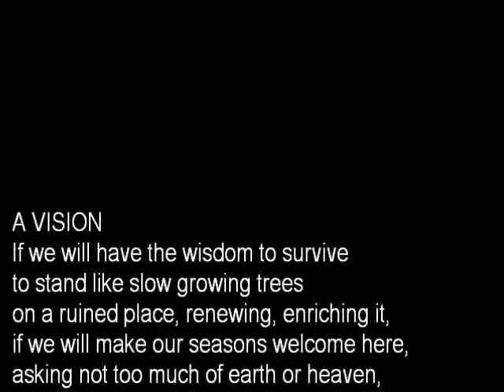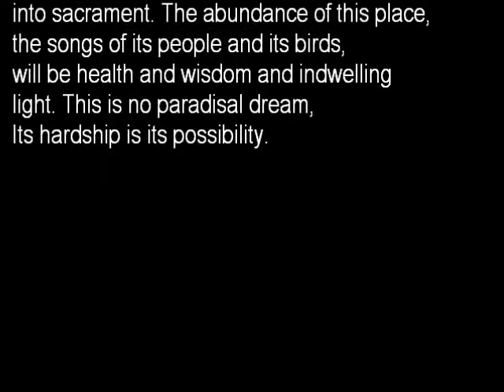birdsong like canopy.wmv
Audio of British Garden Birds with a poem by US ecoactivist Wendell Berry.